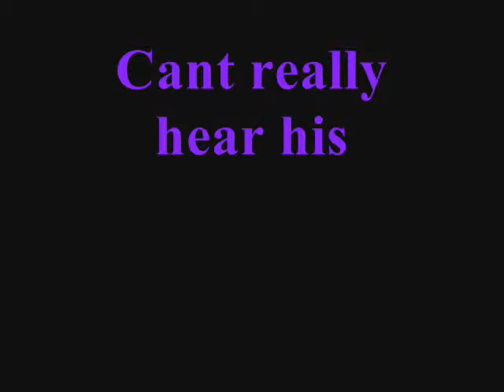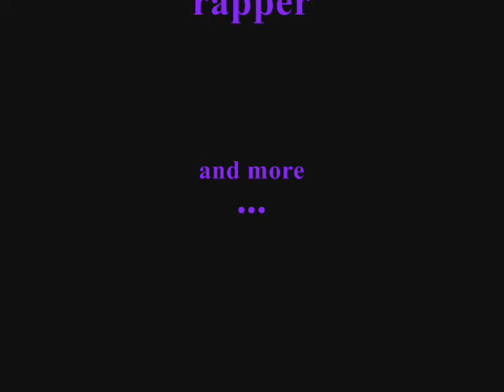Party Freestyling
Party Freestyling, in berch hollow in goose creek